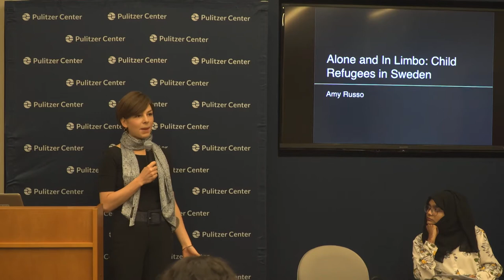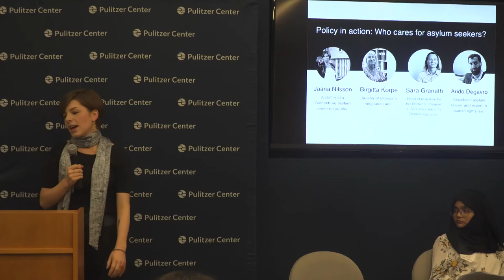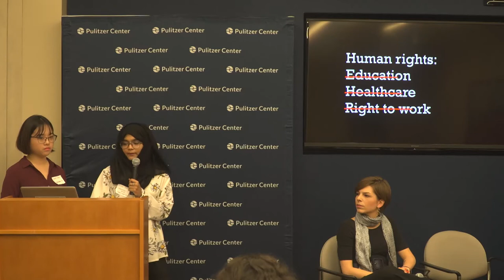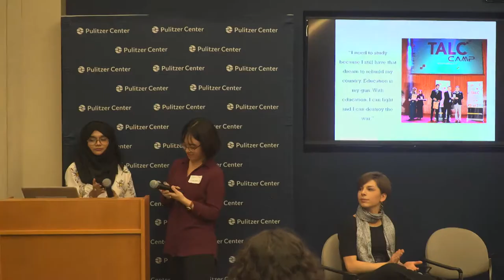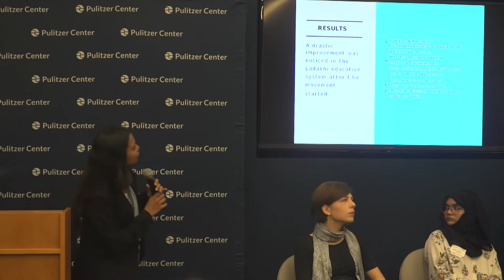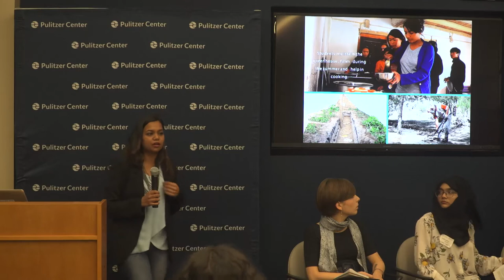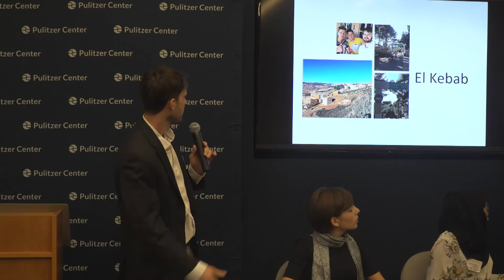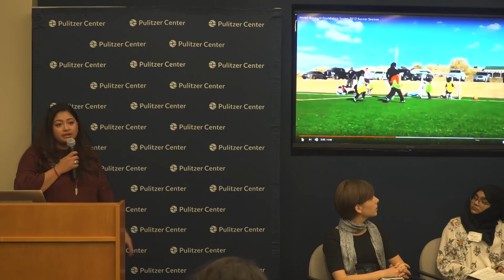2017 Pulitzer Student Fellows Panel: Children’s Rights & Education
Presentations featuring the following student journalists:

Amy Russo (Hunter): Child Refugees in Sweden

Jueun Choi & Ifath Sayed (Northwestern in Qatar): Refugee Children in Malaysia

Palak Barmaiya (South Dakota): Alternative Education in Ladakh

Gareth Smail (U. Penn): Morocco: Multilingualism in Education

Viridiana Vidales Coyt (Westchester): Soccer as a Catalyst for Mine Risk Education in Colombia